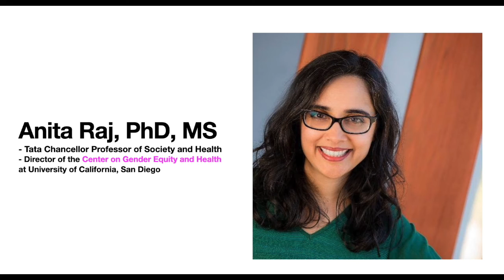Hearing Her Voice Preview "Not cool man" with Dr Anita Raj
We're excited to share our video recording via Youtube!
Please check us on linktree for more information.